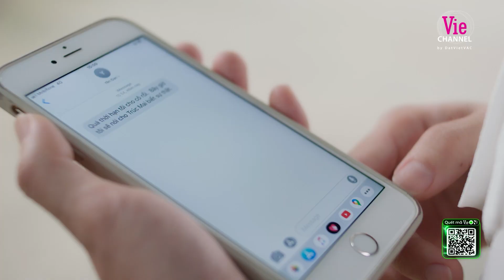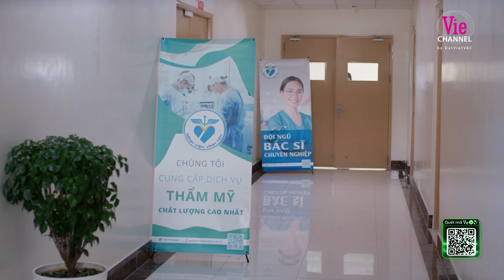Trúc Mai phát hiện ra sự thật về mẹ ruột I Hoa Vương - Xem trọn bộ DUY NHẤT trên ứng dụng VieON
👉 Hoa Vương phát sóng vào lúc 20h Thứ 2, 3 & 4 hàng tuần trên ứng dụng VieON

Đăng ký trở thành thành viên của ứng dụng VieON để thưởng thức những nội dung độc quyền sớm nhất.

Anh Thư (Anh Thư) và Trà My (Hồng Ánh) - hai người phụ nữ, ẩn dấu bên trong là con sói mưu mô đầy toan tính, luôn muốn chiếm lấy địa vị & danh vọng cho bản thân mình. Nhưng bên ngoài luôn mang chiếc mặt nạ để đối mặt với người khác để che đậy kế hoạch tranh giành địa vị, gia sản của mình. Khi chưa là gì của nhau, 2 người đàn bà đã đấu đá ác liệt, thì khi về sống chung 1 nhà thì sẽ khủng khiếp như thế nào?

★ Diễn viên: Anh Thư, Hồng Ánh, Ngọc Quỳnh, Rima Thanh Vy, Otis, Gin Tuấn Kiệt và một số diễn viên khác.
★ 100 Tập | [Hoa Vương] | VieON